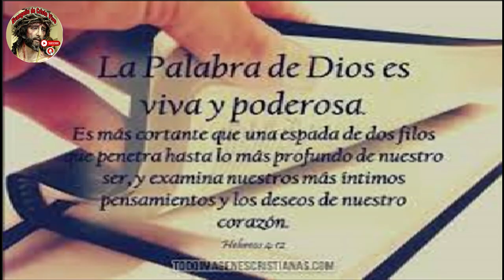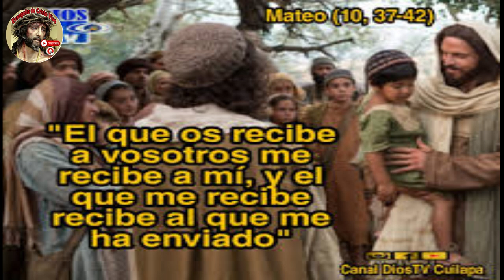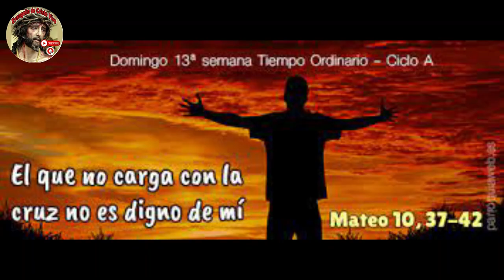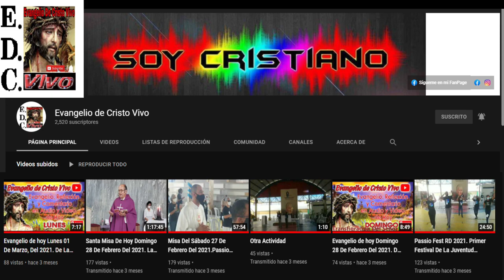Evangelio De hoy Domingo 13º del Tiempo Ordinario, 02 De Julio Del #2023 - Ciclo A.